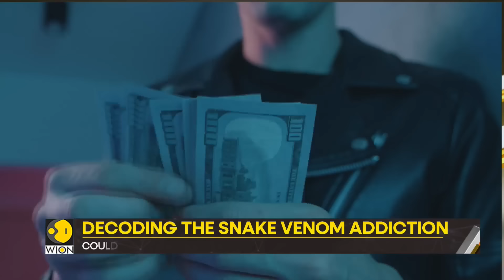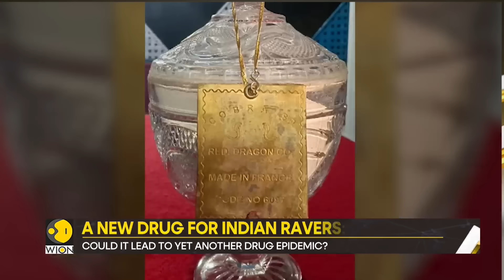Gravitas | Snake Venom: A new drug for Indian ravers | How it landed Elvish Yadav in jail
Snake venom is increasingly being used by rave partygoers in India. YouTuber Elvish Yadav has been arrested for involvement in supplying snake venom to parties. Why are people abusing snake venom?